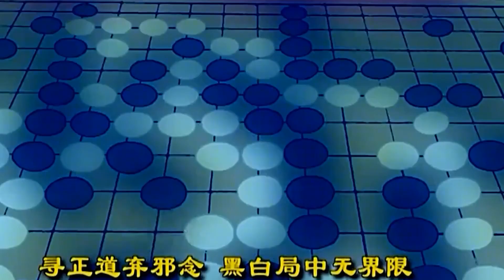盤點優秀國漫系列之2009年！ 00後看過的開始變少了？神兵小將永遠的神【國漫盤點】國漫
哈嘍大家好，這裡是阿信說動漫
正式入駐油管平台啦
專注動漫解說！
希望能帶你們回到童年！
奧特曼、豬豬俠、機甲戰士
總有一款是你的童年
國漫 神兵小將 豬豬俠 電擊小子 请注意，本视频完全符合YouTube社区准则，没有任何违规行为。